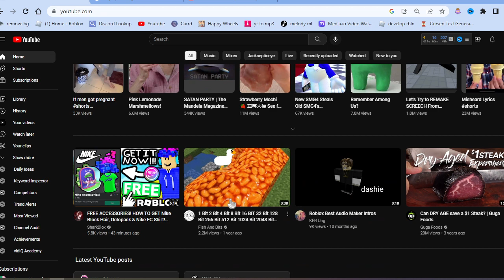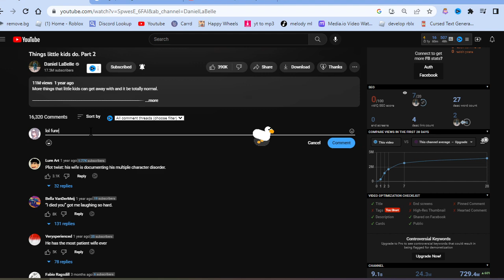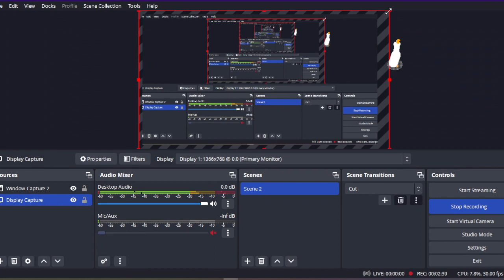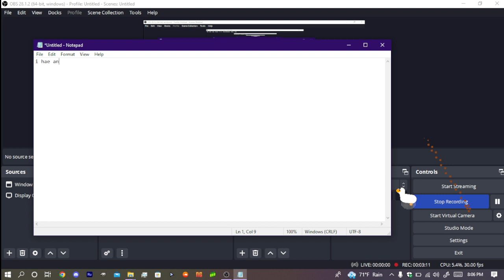Unofficial Desktop Goose Trailer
i dont own the program